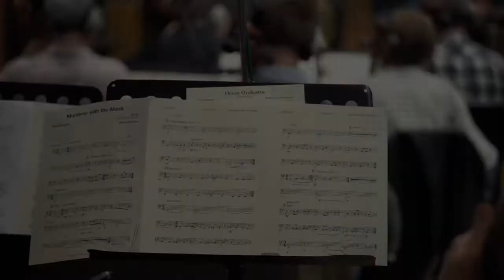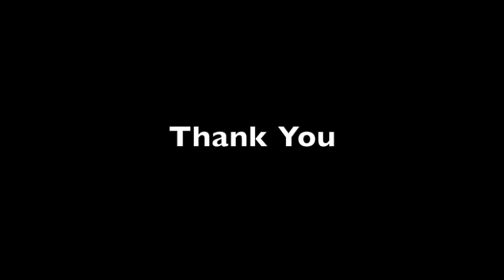Srikant Krishna - Game Audio DemoReel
This video is a demo reel of my Game Music & Sound Design works.